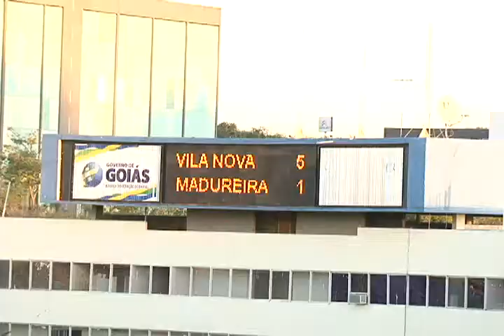Tigrão goleia o Madureira-RJ